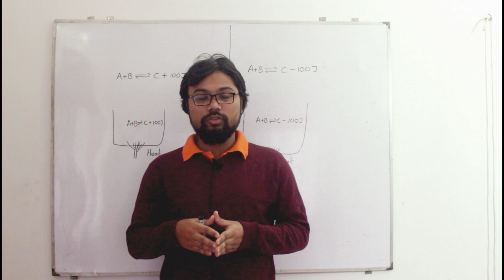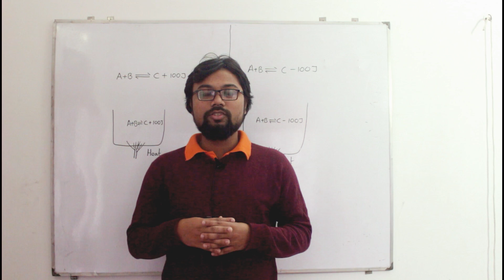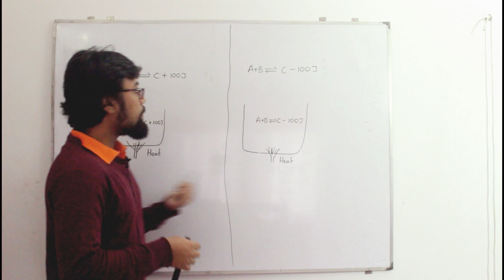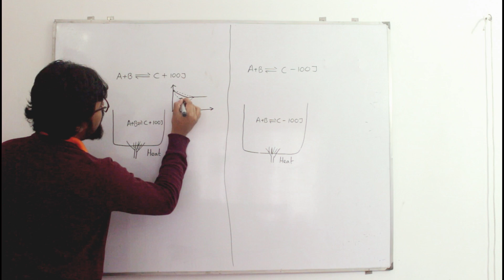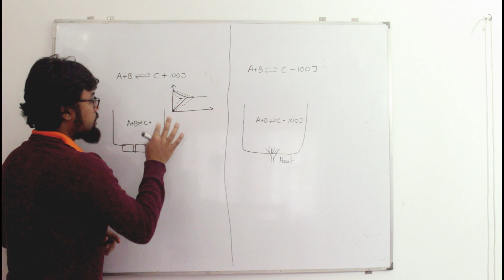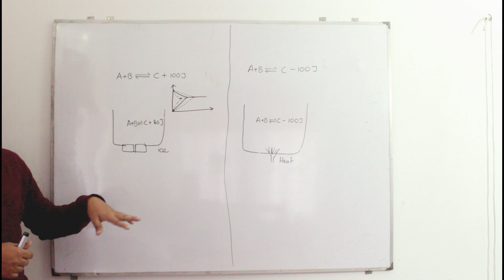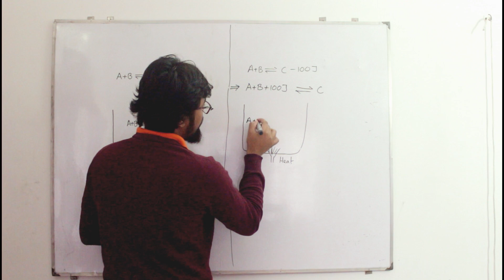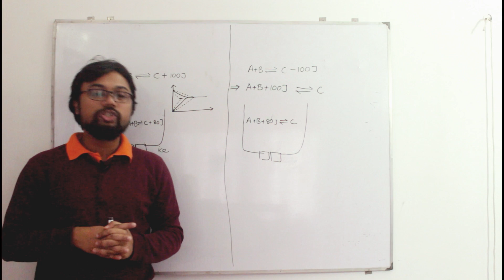Le chatelier principle 1- লা শাতেলিয়ার নীতি এবং তাপমাত্রার প্রভাব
In this video we have discussed about the "Le Chatelier principle". We have also tried to explain the effect of temperature on chemical equilibrium.